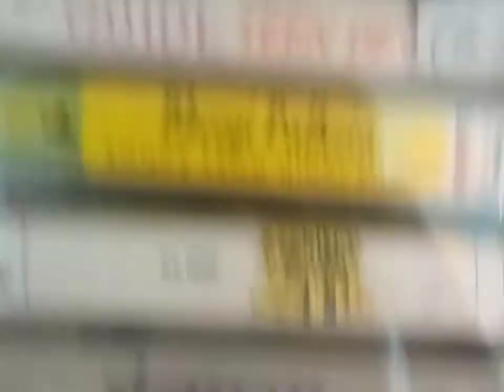Audio cassate sale chahiye to call karo 9838074421 what'sup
audio cassate sell 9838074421 call and what'sup